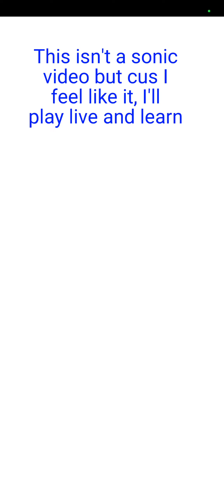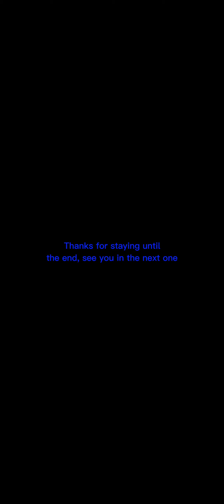Nobody Can Beat Me. Legends PVP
Lol, I'm not really toxic toxic, but I land the lf a few times in this vid lol. well, I hope you all enjoy, I took a while to edit this.